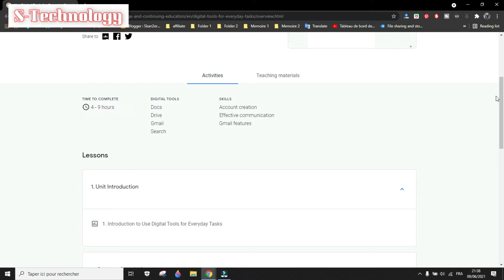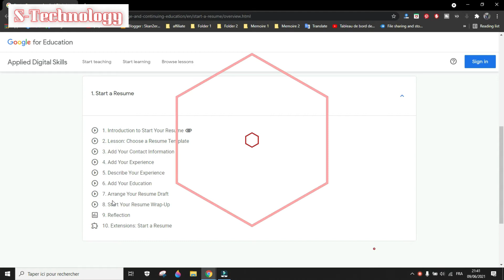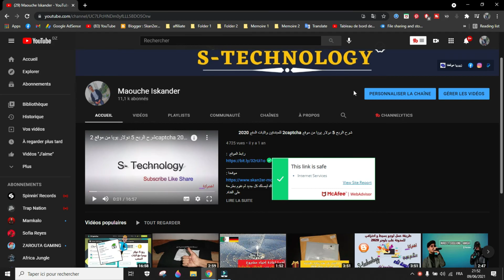هدية جوجل | لتعلم المهارات الرقمية الأساسية مجانا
موقعنا :
جروب على التليجرام
 للعمل الجماعي و مساعدة في حل بعض المشاكل للمدونات
تابعنا وتواصل معنا عبر مواقع التواصل الاجتماعي
تابع حسابي الشخصي علي الفيس بوك
رابط جروبنا علي الفيس بوك / جروب ملتقي مدونين العالم العربي
جروب كلنا بنستفاد من خبرات بعض وبنساعد بعض وبنطرح فيه اس سؤال او استفسار وبيتم الرد عليه بواسطتي انا  وباقي الاعضاء , وتقدر تشارك فيه شغلك وتفيد وتستفيد
تابعنا علي الانستجرام
 صفحتي علي الانستجرام متابعة وان شاء الله هيعجبك الفكرة اللي هشاركها معاكم قريب من خلال الانستجرام
تابعنا علي تويتر
ـ ـ ـ ـ ـ ـ ـ ـ ـ ـ ـ ـ ـ ـ ـ ـ ـ ــ ـ ـ ـ ـ ـ ـ ـ ـ ـ ـ ـ ـ ـ ـ ـ ـ ــ ـ ـ ـ ـ ـ ـ ـ ـ ـ ـ ـ ـ ـ ـ ـ ـ ـ
Google المهارات_الرقمية_التطبيقية#